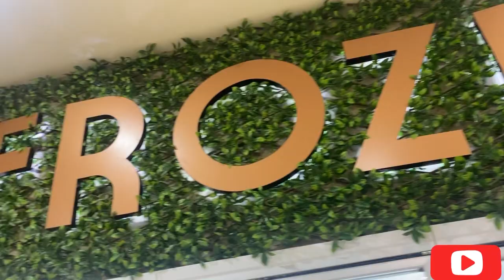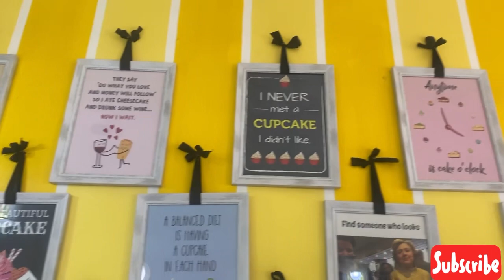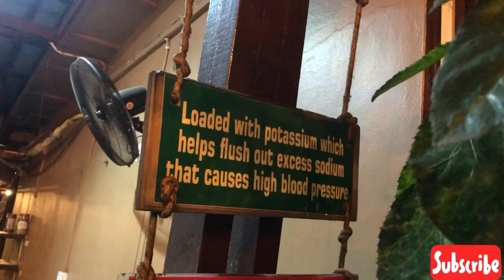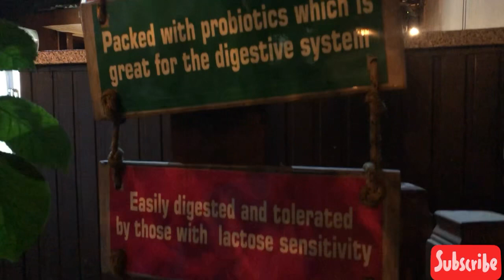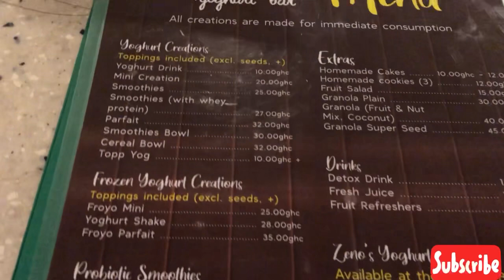Exploring my favorite neighborhood in Gh🇬🇭 LABONE (palace mall, coffee shop, yoghurt bar,Cupcake )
Hey there fam
😘 I hope you’re having a great day
This is just a stitch vlog of the places I visited in labone its  more of a personal vlog for my memories and archives
I absolutely love labone and would definitely recommend living there
Especially to foreigners
At least I know where I’ll be at next tym I come to Ghana